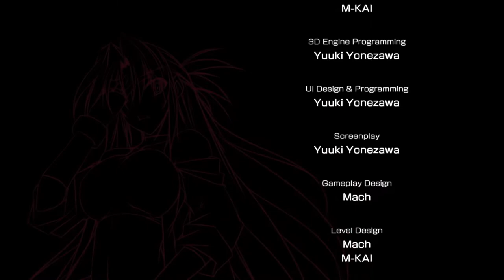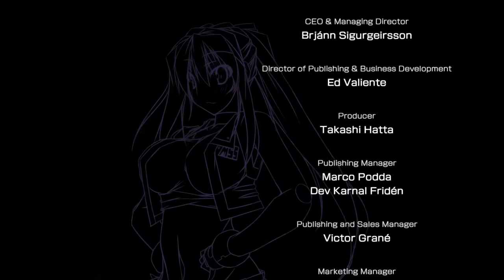Ginga Force Gameplay part 10: Ending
Fight over the Earth-like planet of Seventia and its scarce resources of Septonium. A vertical shoot ’em up at its core with an added focus towards immersive storytelling. Follow the story of Alex and Margaret, two exceptional pilots, for the first time on Steam.

- Various exciting bosses over a dramatic 10-stage Story Mode
- Alternative Score Attack Mode with Online Leaderboards
- Pilot three exciting ship types, each with unique firepower
- Weapon customization system combining main-, sub- and special weapons into thousands of - possible combinations
- Unique lineup of enemy characters each with powerful Mechas to battle against

Thanks to Arsenal.gg for the game code.